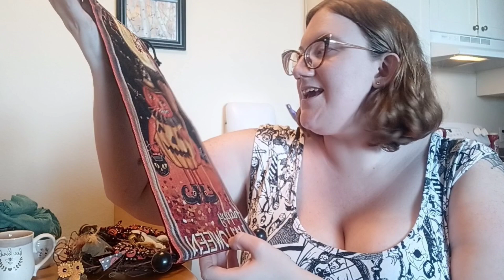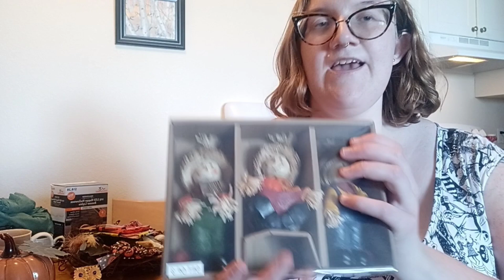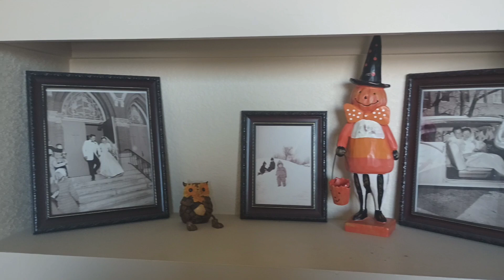Let's Put Out My Halloween Decor! || The Retro Reader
Dear Retro Reader,
Thank you for stopping by and checking up on me and my channel. If you are a newer friend/Retro Reader, hello my name is Nicole and I am so glad you stopped by! It is my goal for this channel to reflect me and what makes me happy and I hope it makes you happy too! A little bit about me is that I love the cottagecore/vintage aesthetic (NOT VALUES!) and I enjoy cozy hobbies, such as crocheting, reading, fashion, baking, etc. I also enjoy creating vlog-style content. I hope that you decide to stay and enjoy my channel, but if you are just here visiting thank you for stopping by! I hope you have a wonderful day :)

Love and well wishes,
Nicole (aka The Retro Reader)